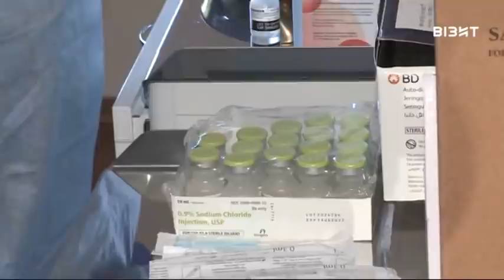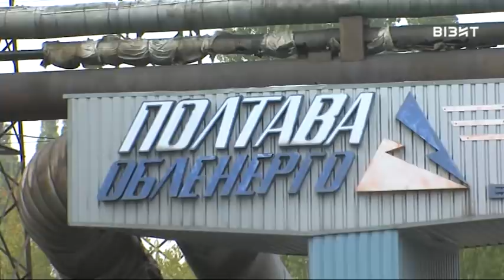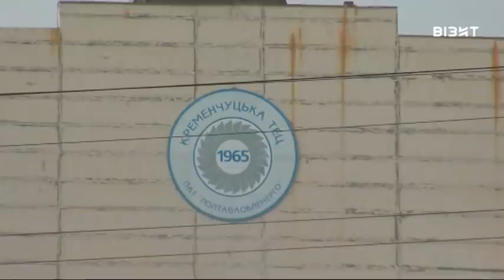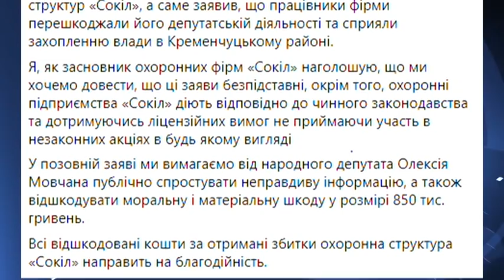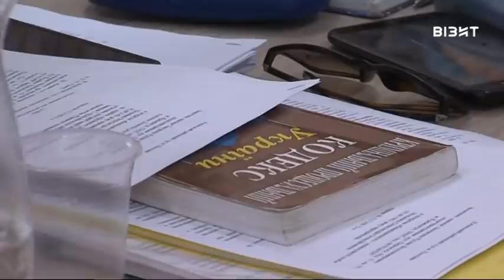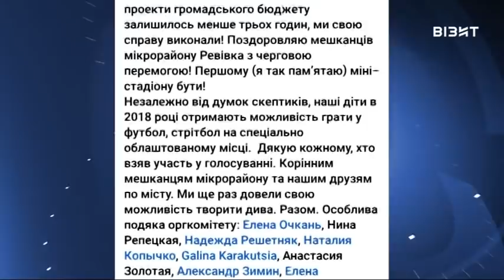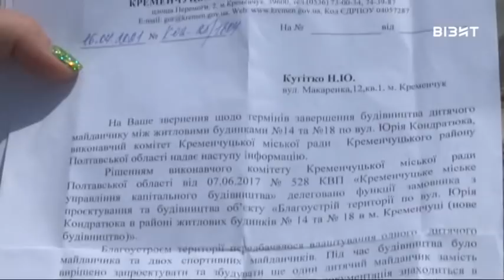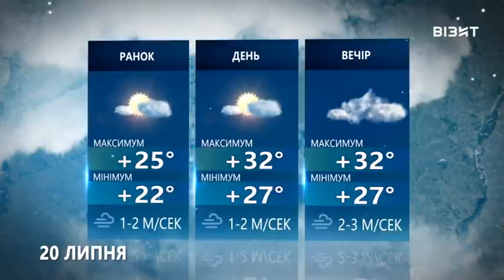Наш час 19 07 2021 р